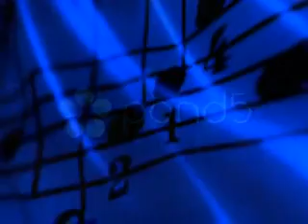Hurley - 'Heavens Gate' - (MicePacer's PulseRacer Mix)